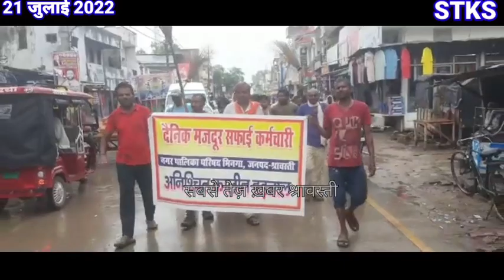सफाईकर्मियों ने भिनगा में शुरू किया प्रदर्शन